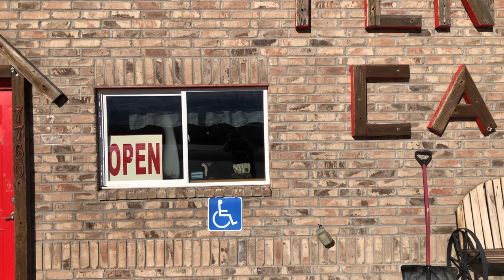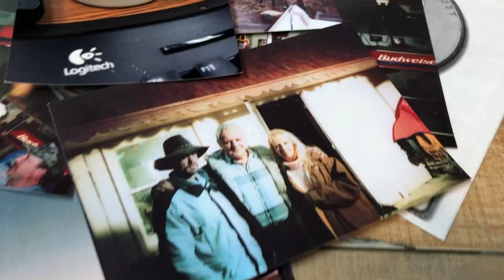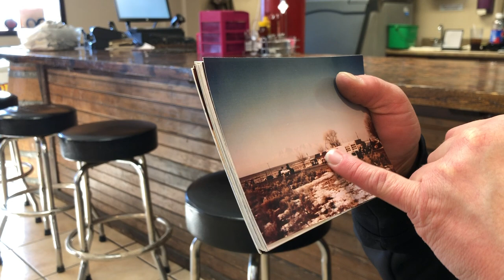THEN & NOW — Halloween 4: The Return of Michael Myers (1988) Filming Locations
Bonus footage at the end!
I took a trip to the greater Salt Lake City / northern Utah area to visit a number of iconic locations for the 1988 horror film Halloween 4: The Return of Michael Myers. This film returned the franchise to the iconic framework of the original and satisfied fans looking for more Michael Myers terror.

NOTE: I was fortunate enough to capture these locations as several are marked for total renovation or demolition, including Penny's Cafe and Vincent Drug.

Halloween 4: The Return of Michael Myers is a 1988 American slasher film directed by Dwight H. Little, written by Alan B. McElroy, and starring Donald Pleasence, Ellie Cornell, and Danielle Harris in her film debut. Awakening from his ten year coma, Michael Myers returns to Haddonfield on Halloween Eve to kill his seven-year-old niece, while being pursued by Dr. Loomis.

Directed by Dwight H. Little
Screenplay by Alan B. McElroy
Story by
   Alan B. McElroy
   Danny Lipsius
   Larry Rattner
   Benjamin Ruffner
Based on Characters by
   John Carpenter
   Debra Hill
Produced by Paul Freeman
Starring
   Donald Pleasence
   Ellie Cornell
   Danielle Harris
   Michael Pataki
Cinematography Peter Lyons Collister
Edited by Curtiss Clayton
Production company
   Trancas International
Distributed by Galaxy International Releasing
Release date